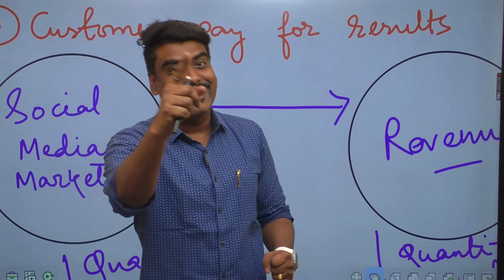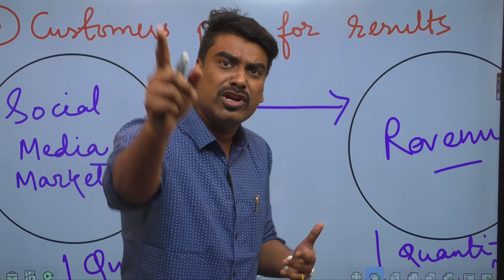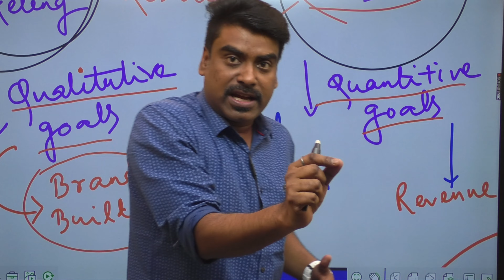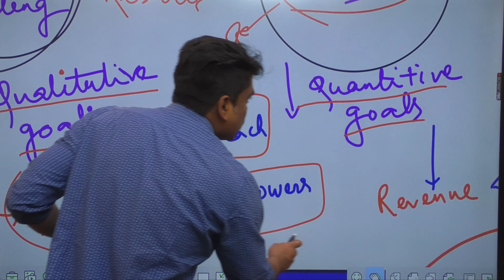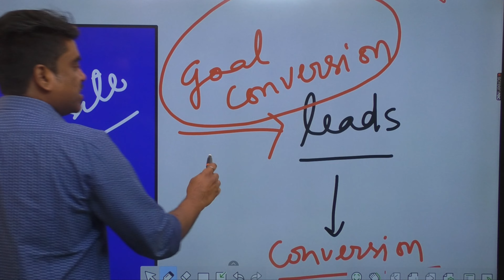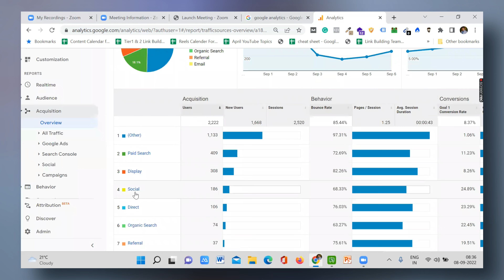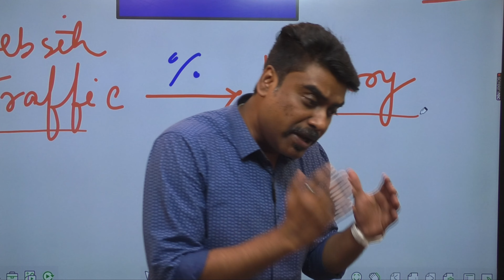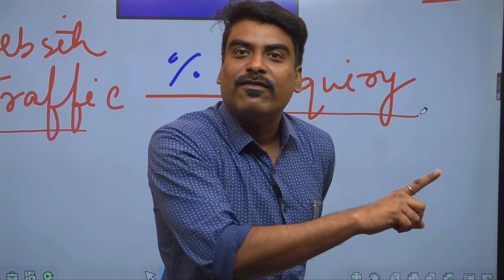[FREE TUTORIAL] कैसे SOCIAL MEDIA SERVICES से MULTI-NATIONAL COMPANIES करते हैं लाखो की कमाई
I am sure you all are aware of the huge impact of social media services on us.

And many of you also tried your hands on this but the question is have you succeeded?

While other social media service providers are earning lakhs why there are some who are still limited to designing posts or optimizing social media handles?

so if you have questions in mind like:
-How to build a social media marketing agency
-How to scale social media marketing agency
-How to get clients for smma
-How to get international clients from a social media marketing agency

If many more questions like these hit your mind then this video is calling you loudly.

Watch the video till the end and unlock the secret behind how big companies made in lakhs from social media services.

Good luck!

Get Your 1st Premium Real Estate Clients From US & UK for FREE l Guaranteed foreign leads in 24 hrs